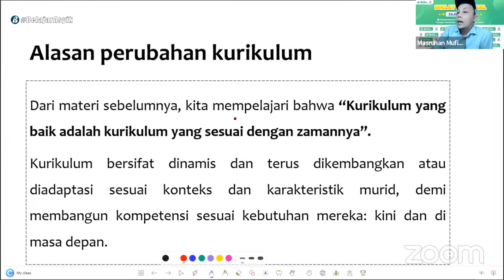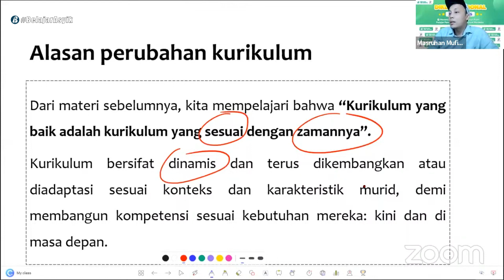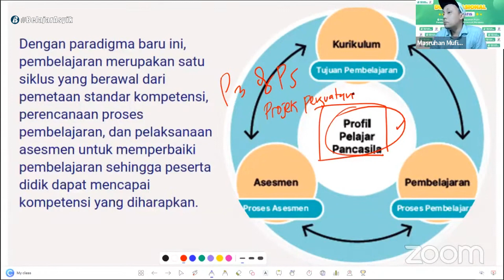2 Alasan Perubahan Kurikulum